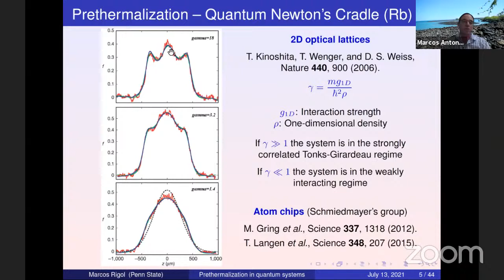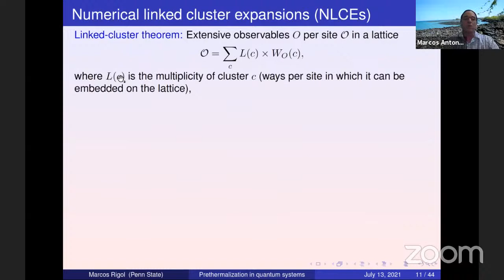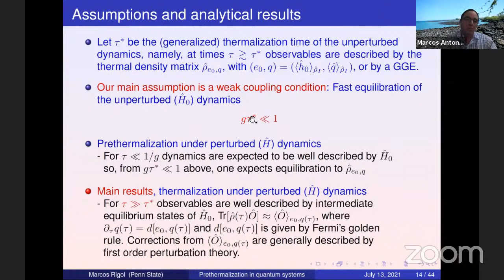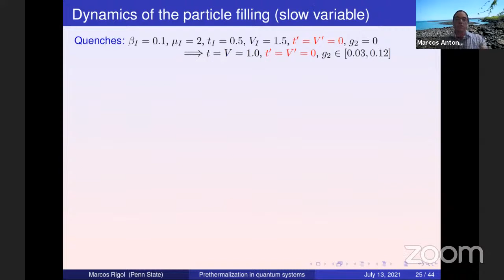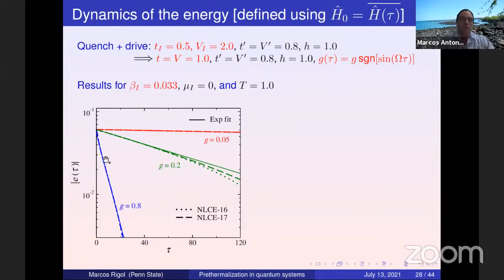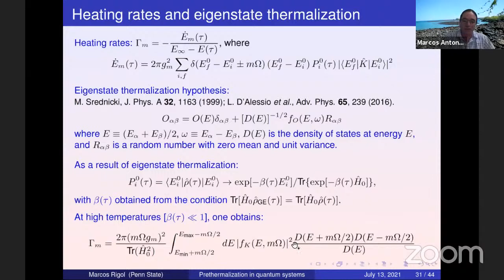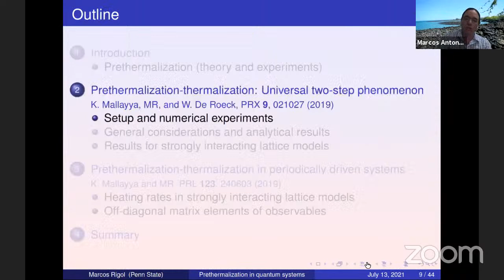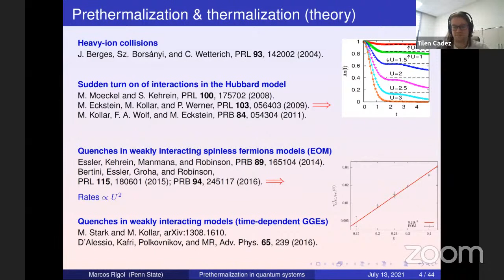Marcos Rigol: Prethermalization and thermalization in isolated quantum systems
Title: Prethermalization and thermalization in isolated quantum systems

Abstract: Prethermalization has been extensively studied in systems close to integrability. We present a more general, yet conceptually simpler, setup for this phenomenon. We consider a--possibly nonintegrable--reference dynamics, weakly perturbed so that the perturbation breaks at least one conservation law. We argue that the evolution of such a system proceeds via intermediate (generalized) equilibrium states of the unperturbed Hamiltonian, which flow towards global equilibrium in a time of order 1/g^2, where g is the perturbation strength. We test our analytic predictions in the context of quantum quenches and show that the relaxation rates are indeed given by a generalized Fermi's golden rule, while the leading correction to the intermediate equilibrium states is in general of order g. We then discuss the applicability of the generalized Fermi's golden rule to heating in periodically driven strongly interacting systems, in which the drive breaks energy conservation. We show that heating rates allow one to probe the smooth function that characterizes the off-diagonal matrix elements of the drive operator in the eigenbasis of the static Hamiltonian, both for nonintegrable and (remarkably) integrable Hamiltonians.